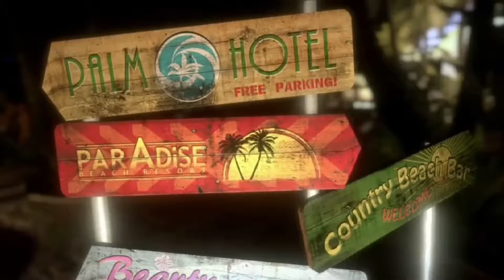Fallout 3 Xbox Series X/S Gameplay/Playthrough - Part 68 - No Commentary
Hello there!!!

Here's part 68 to my playthrough of Fallout 3